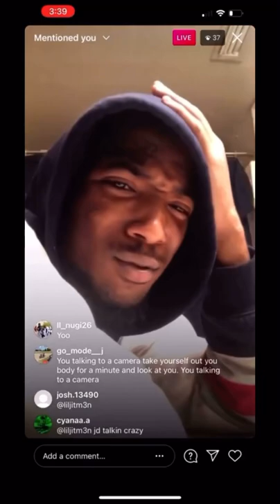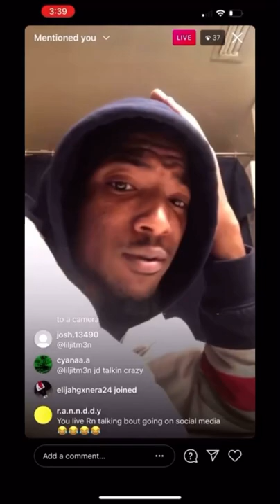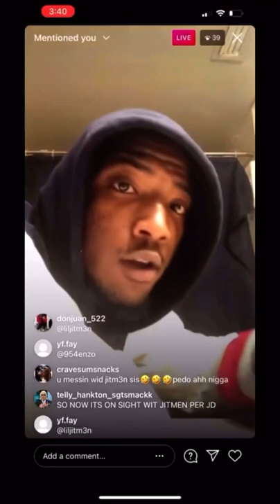patient_jd, exposes the real truth about liljitm3n